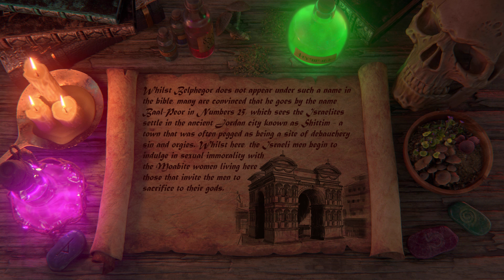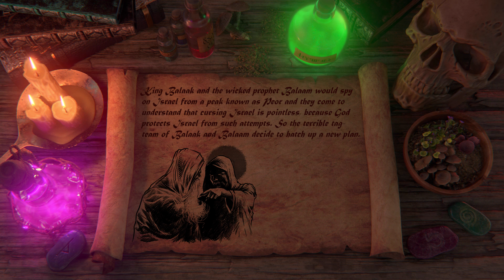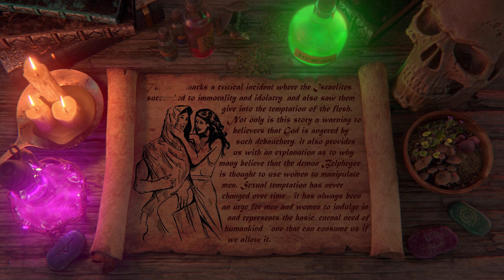Belphegor: The Demon of Sloth (Angels & Demons Explained)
Whilst Belphegor does not show up in the bible per say, many associate him with the Ball of Peor - a god of the Medianites whose followers fooled many of the Israelites with the temptation of women.

Artwork/Illustrations by